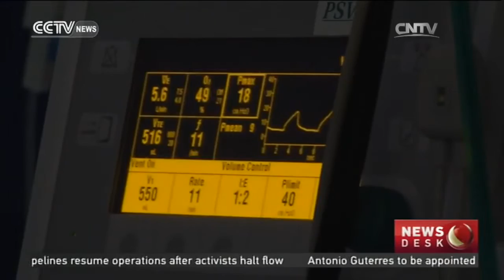UK conducts world's first robotic eye surgery